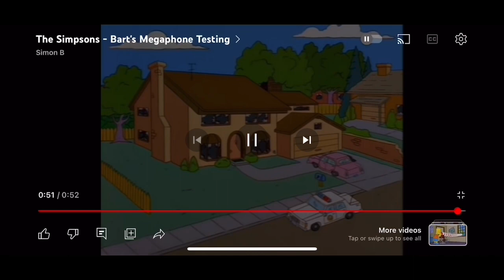Bart Simpson Megaphone but ​⁠@andrewgluck9847 OOOOH 9888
This video is for my friend @andrewgluck9847

The Simpsons is owned by 20th Century Studios